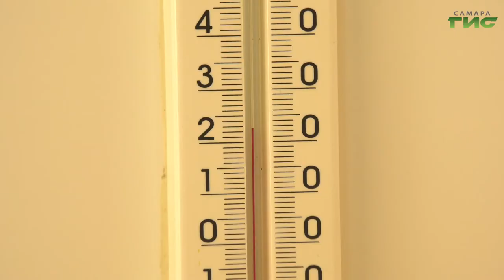В Самаре заработала "горячая линия" для обращений жителей по отопительному сезону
В Самаре заработала горячая линия для обращений жителей по отопительному сезону. Ежедневно к теплоснабжению подключают порядка 1500 жилых домов. Объекты дополнительного образования отапливаются на 100 %, школы на 99, детсады и учреждениях опеки и попечительства - в полном объеме. В этом году по поручению Губернатора Самарской области Дмитрия Азарова отопительный сезон начали в беспрецедентно ранний срок - 16 сентября, не дожидаясь понижения среднесуточных температур. В ежедневном режиме проходят не только заседания штаба, посвященные темпам подачи тепла, но и объезды, которые организуются во всех районах Самары.